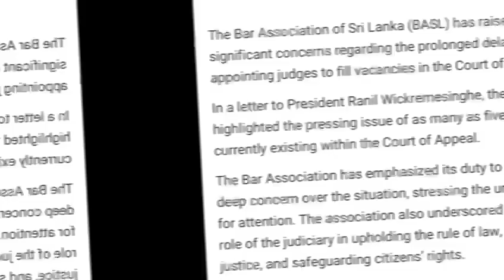දේශගුණ විපර්යාස මැයෙන් බිස්නස් ඩීල්? අභියාචනාධිකරණයේ විනිසුරුවරුන් කෝ? Daily Narrative 11 05 2024